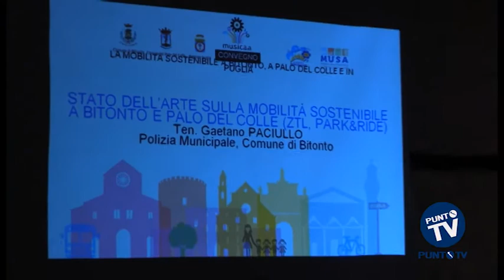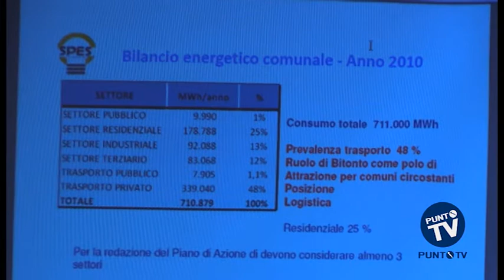Prove di mobilità sostenibile a Bitonto e Palo del Colle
La mobilità sostenibile non è più una lontana utopia per i comuni di Bitonto e Palo del Colle, ma l’allarme sui livelli dei veleni nell’aria, in questi due Comuni, c’è ed è preoccupante. Duplice chiave di lettura per il convegno sulle modalità di trasporto ecocompatibili, che si è tenuto a Bitonto, nella sede dell'associazione culturale Sancti Nicolae Convivium. I rappresentanti delle istituzioni pubbliche e della Polizia Municipale dei due Comuni si sono incontrati per fare il punto sugli interventi in materia di mobilità sostenibile, facendo emergere vizi e virtù delle attività sinora intraprese. Ma se l’ottimismo per gli interventi in programma è alto, primo fra tutti la redazione del PAES, il Piano di Azione per l'Energia Sostenibile, molte sono le perplessità circa i livelli di inquinamento dell’aria.
Nei prossimi giorni sono previsti due momenti di approfondimento, uno a Bitonto e uno a Palo del Colle dove saranno presentate alcune buone pratiche di mobilità sostenibile, con workshop operativi, durante i quali i partecipanti potranno presentare idee e proposte per la propria città. Nel frattempo, a Bitonto si lavora alla redazione del PAES.